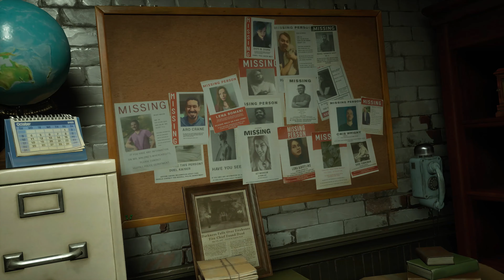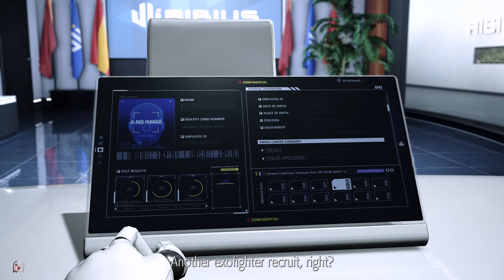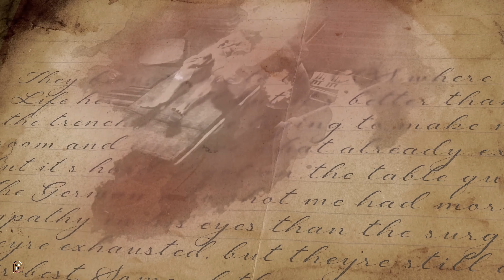New Upcoming Games Trailers [Bi-Monthly Update - MARCH, 2023]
These are this Week's newly released Gameplay trailers!

0:00 Remnant 2
1:58 Redfall
5:15 Stray Souls
6:56 Atlas Fallen
8:10  Gangs of Sherwood
10:38 EXOPRIMAL
13:27 Robocop: Rogue City
15:28 War Hospital
17:19 LOTR: Gollum
19:19 TCHIA
20:30 Isle of Man 3